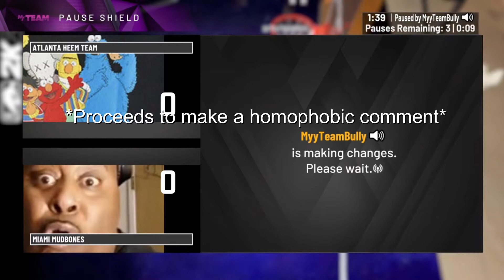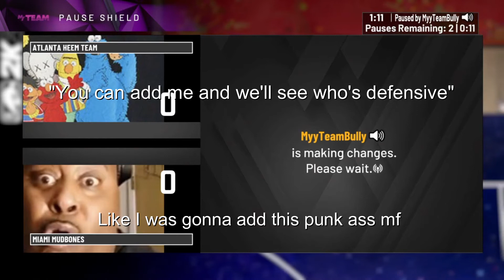NBA2K20 HE SAID HE WAS GOING TO BOOT MY ACCOUNT!!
In this video, we finish a game against a pretty good player, who then gets on the mic. Things only escalate from there, to say the least.